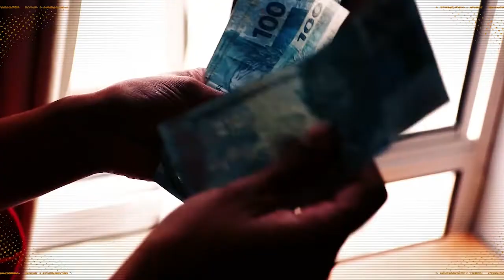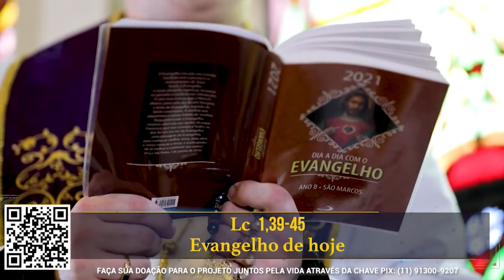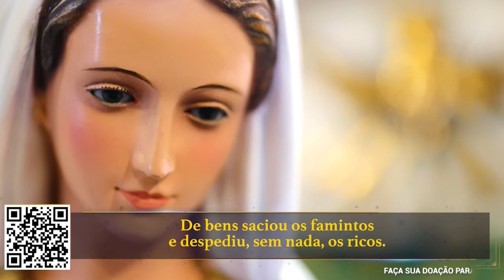Novena Maria Passa na Frente - 21/12/21